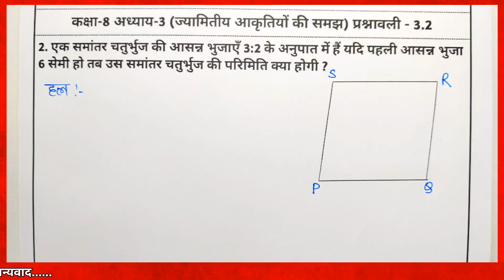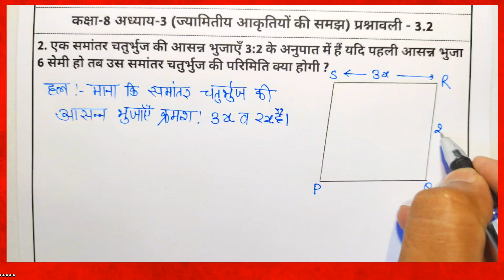Bihar Board Class 8th Maths Ex-3.2 Q-2 ज्यामितीय आकृतियों की समझ | Class 8th Math Chapter 3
Related Content:
💠bihar board 8 class math ex 3.2
💠bihar board class maths solution 3.2
💠bihar board 8th class maths book
💠बिहार बोर्ड क्लास - 8
💠class 8 bihar board math
💠class 8 math chapter 3.2
💠bseb board class 8 math
💠ज्यामितीय आकृतियों की समझ
💠Linear Equation in one variable class 8
💠बिहार बोर्ड वर्ग 8 गणित